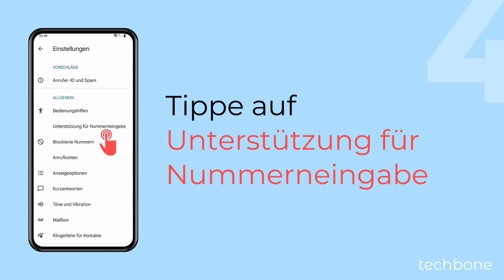Automatische Ländervorwahl einschalten oder ausschalten - OnePlus [Android 14 - OxygenOS 14]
In der Regel speichert man Telefonnummern ohne Ländervorwahl, sodass bei einem ausgehenden Anruf erst die entsprechende Vorwahl hinzugefügt werden muss, wenn man sich beispielsweise im Urlaub/Ausland befindet. Das Hinzufügen der Ländervorwahl bei ausgehenden Anrufen kann das OnePlus-Handy übernehmen, wie wir in diesem Video zeigen.

Android 14

0:00 Intro
0:05 Öffne die Telefon-App
0:15 Öffne das Menü
0:25 Tippe auf Einstellungen
0:35 Tippe auf Unterstützung für Nummerneingabe
0:45 Aktiviere oder deaktiviere Unterstützung für Nummerneingabe